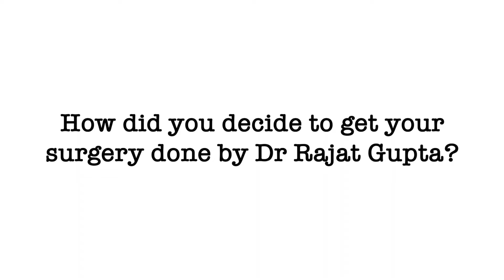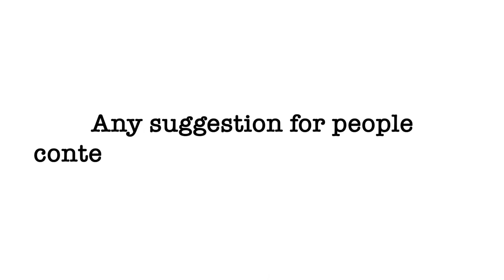Mr Aditya shares his experience of Rhinoplasty Surgery | Patient Testimonial | Dr Rajat Gupta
Rhinoplasty commonly referred to as a “nose job,” is surgery to change the shape of your nose by modifying the bone or cartilage. People get rhinoplasty to repair their nose after an injury, to correct breathing problems or a birth defect, or because they’re unhappy with the appearance of their nose. In addition to the rhinoplasty surgery benefits of these types of procedures, the effects can be experienced in almost all areas of life.

Mr Aditya consulted Dr Rajat Gupta For Rhinoplasty surgery. He was facing some breathing issues due to deviated septum and he had some aesthetic issues too. Dr Rajat Gupta, helped him to resolve both the issues.
He came to know about Dr Rajat Gupta through Dr Amit who referred Dr Rajat Gupta, knowing his expertise in performing rhinoplasty surgery. On the day of surgery, the doctor explained the procedure and assured him. The patient could hardly feel any pain after surgery. After 7 days he again for a check-up. He was astounded and was glad to see his new look. He is thankful to Dr Rajat Gupta and is extremely happy with the shape of the nose and it looks completely looks natural.